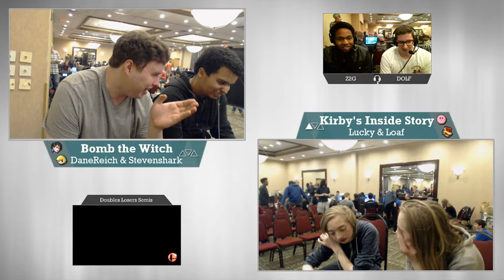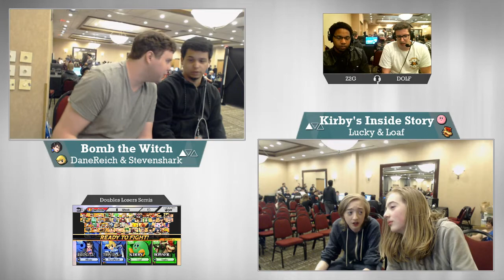[dB June Monthly — 6/25/17] Sm4sh Doubles LFinals: Bomb the Witch v. Kirby's Inside Story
Streamed matches from the Smash WiiU brackets at Compost Pile: the June Down B Monthly at the Ramada Plaza Minneapolis on June 25, 2017. The tournament was broadcast and administered by Down B Collaborations.